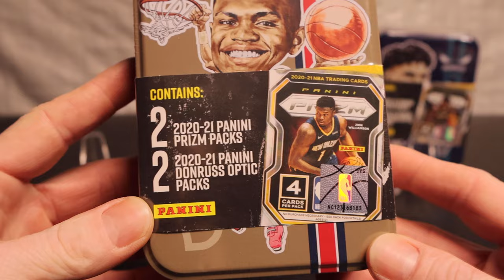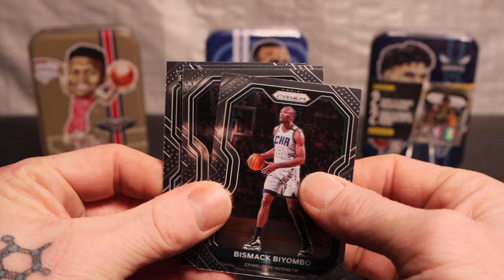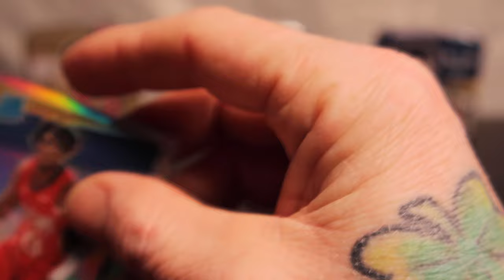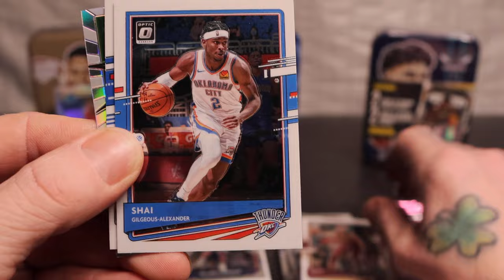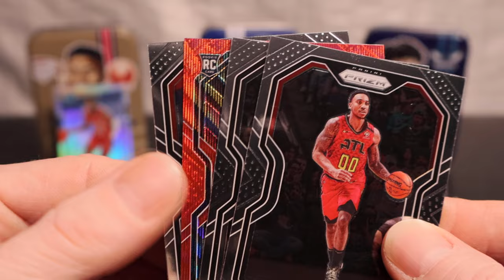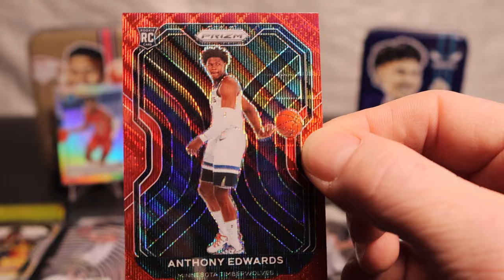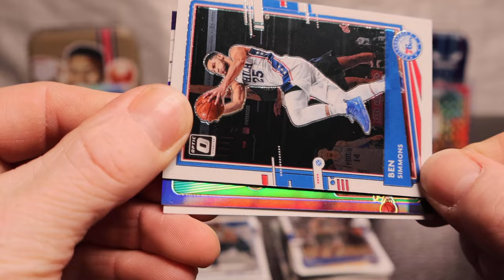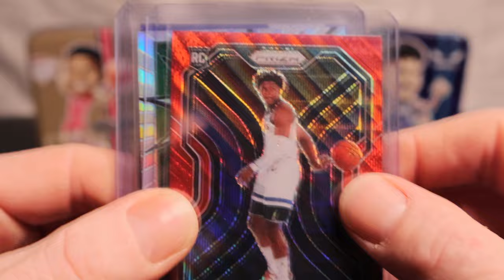*MASSIVE ROOKIE PULL* Prizm Red, My House Silver, True Green and Holo Rated Rookies!!!!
3 Tins of 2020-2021 Prizm!!! 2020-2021 Optic Basketball Battle!!!